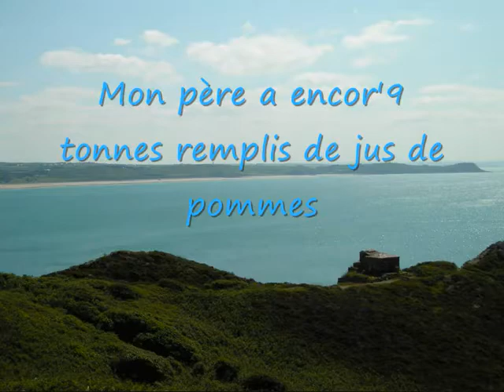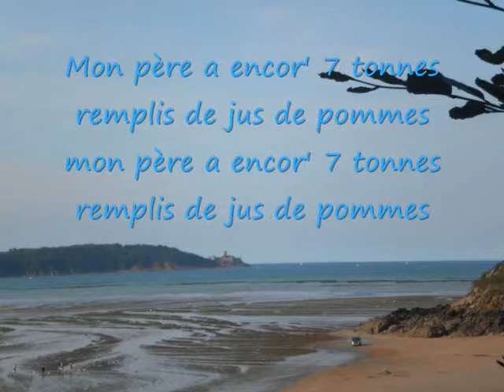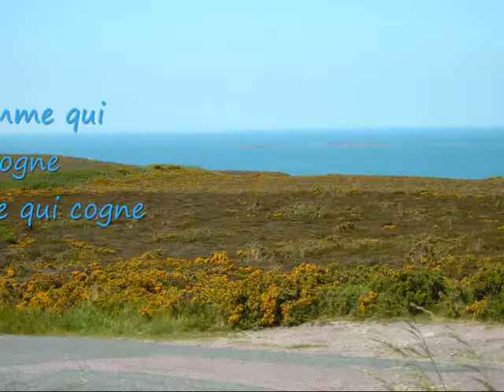mon père a encore 10 tonnes chanté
danse bretonne chantée